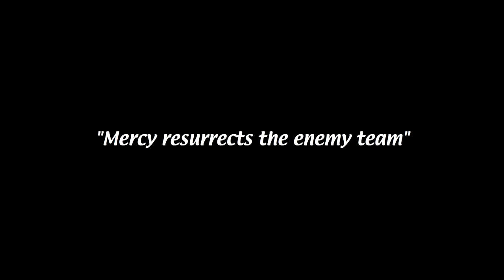Overwatch Extravaganza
several short clips that didn't warrant their own videos